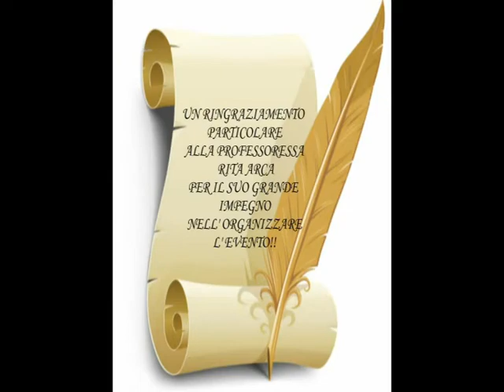Compagnia Teatrale " Teatro Marmilla" Mariano IV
Rappresentazione di Mariano IV